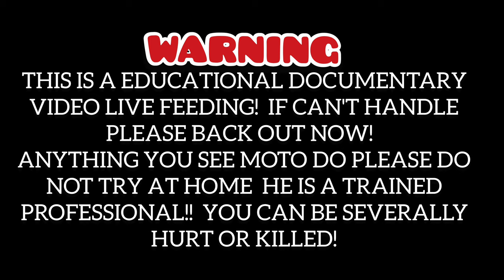Dangerous Western Diamondback Rattlesnake Feeding! Pit Vipers Documentary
Western Diamondback Rattlesnake Live Feeding!

Documentary Video about Feeding habits and Effects of Venom!